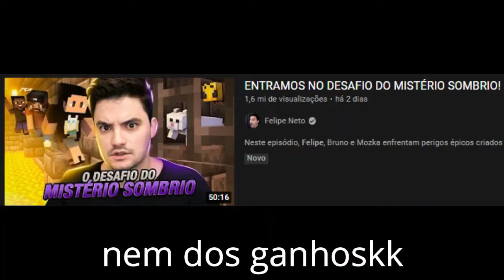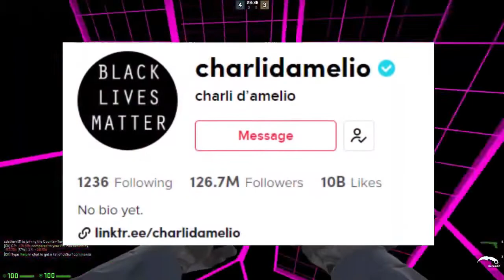O TIKTOK PEGA MAIS PÚBLICO QUE AQUI? - Cortes Felipinho